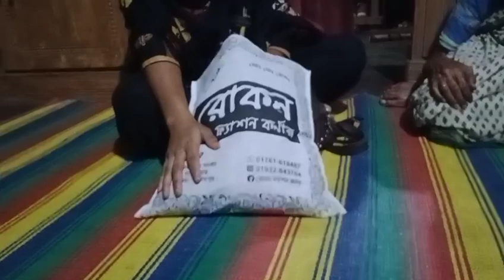কিছু শপিং শেয়ার করলাম আপনাদের সঙ্গে/ kanta vlog